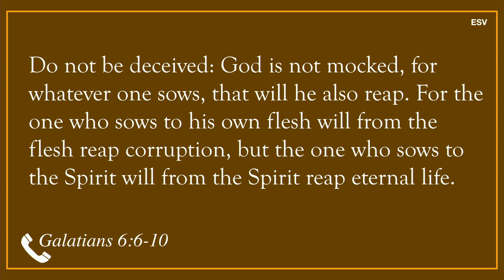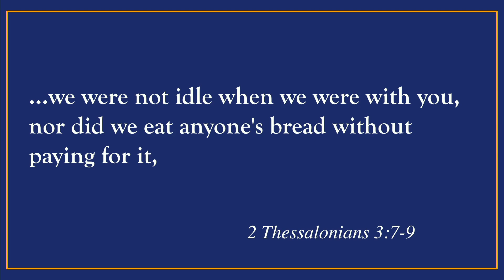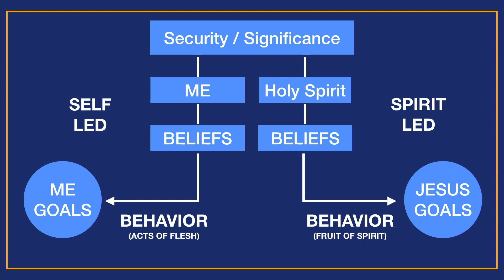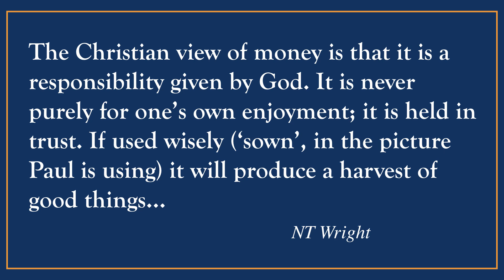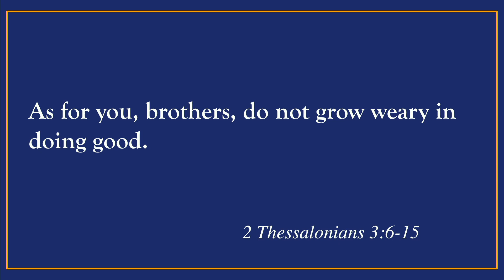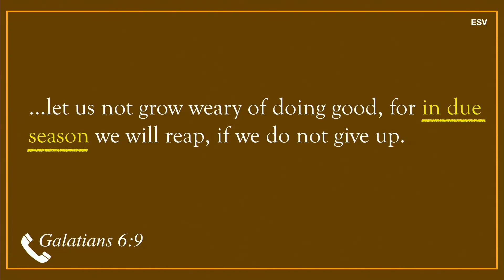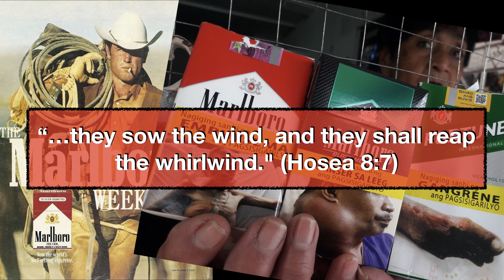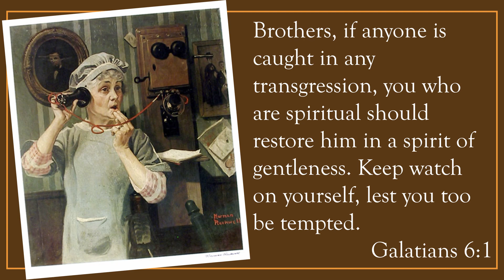Lessons from a Party Line / Galatians 6:6-11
Sermon Series on Galatians